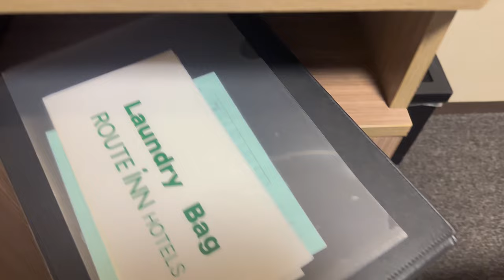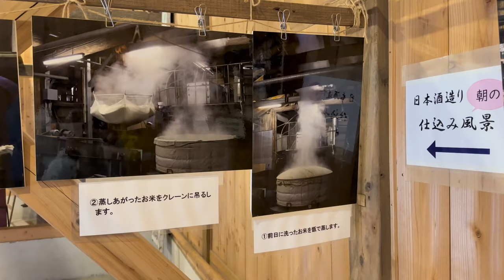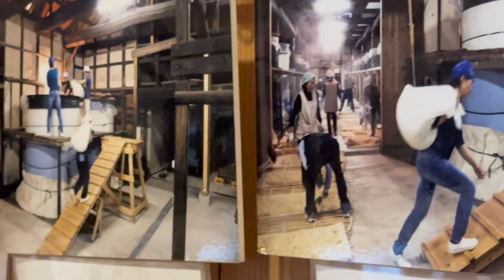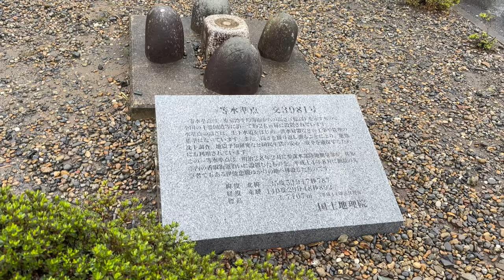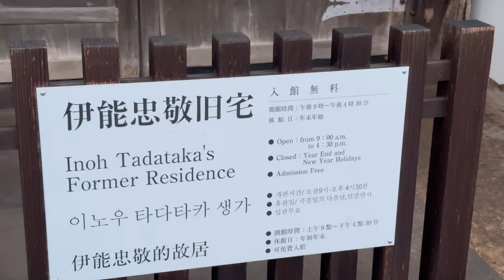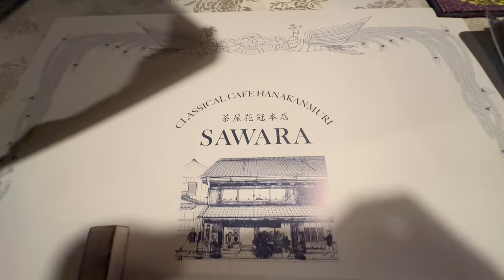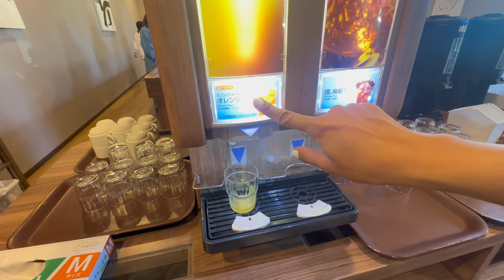JAPÓN VLOG 🇯🇵 | Visitando el pueblo desconocido (pequeño Edo) y el Festival de muñecos gigantes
Hola hola mis queridísimos.
Acompáñenme a este pueblo poco conocido llamado Koedo (pequeño Edo) "Sawara" en Japón y a ver su maravilloso festival de muñecos gigantes.

**No pude distorsionar las caras por falta de presupuesto :'(
Se aceptan donaciones (necesito nueva compu para editar)**

0:00 -  Llegando al hotel
00:36 - Hotel room tour
04:55 - Jalando los muñecos
05:05 - Museo de sake
7:12 - Postre de frijoles
8:40 - Explorandix
09:42 - Tienda de omiyage # 1
10:12 - Explorandix
10:36 - Tienda de omiyage # 2
11:05 - BROMA
11:23 - Restaurante
16:27 - Caminando hacia el postre
17:20 - Postre y desfile
21:24 - Al día siguiente
22:16 - Desayuno del hotel
25:55 - Último Explorandix en SAWARA